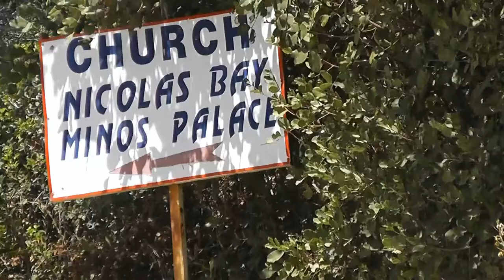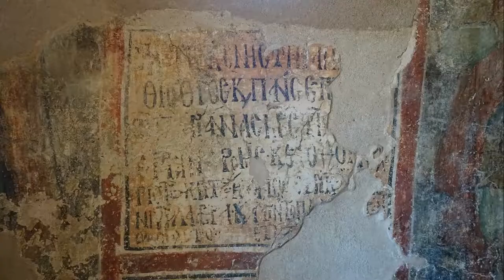St Nicholas and Panagia Kera Churches Lassithi Eastern Crete